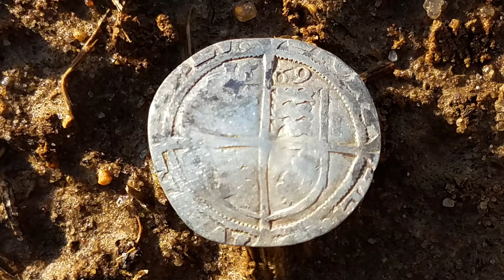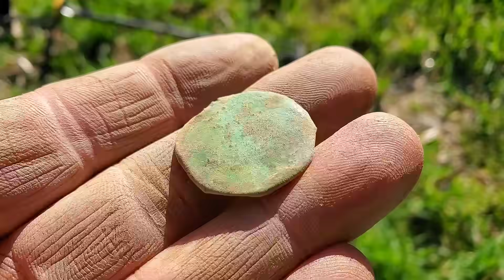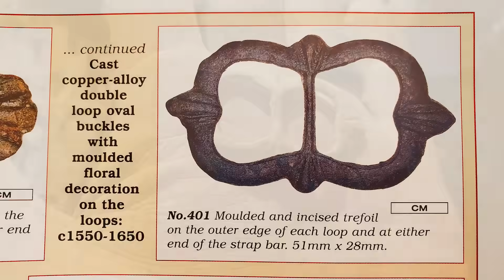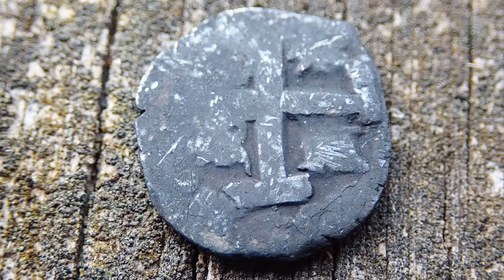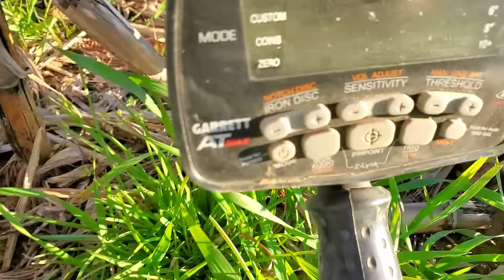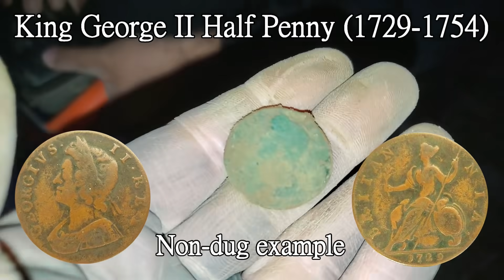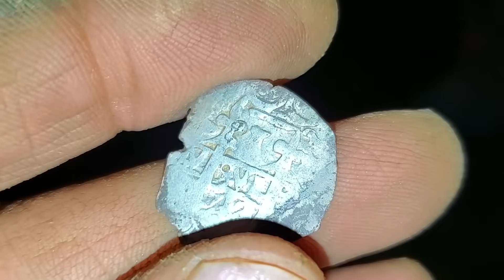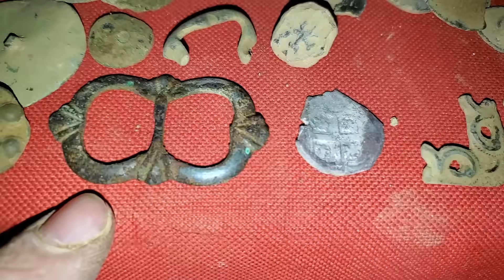PHENOMENAL Pirate Treasure FOUND Metal Detecting 1600's River Landing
This Permission is OUT OF THIS WORLD AMAZING! This is the farm where we found a Hammered Silver Coin from 1569 and a George Washington Inauguration Button in the same day. The farm changed hands after that day. Mark finally tracked down the new owners! We obtained the permission again and we couldn't be more thrilled to hunt this place again. It's arguably the oldest and best site we've ever had the honor to Treasure Hunt in the United States. It's and early landing site and port on the river. It has been in operation for over 400 years. What else is there to say? It didn't disappoint! We now call this site "The Hammered Silver Farm."